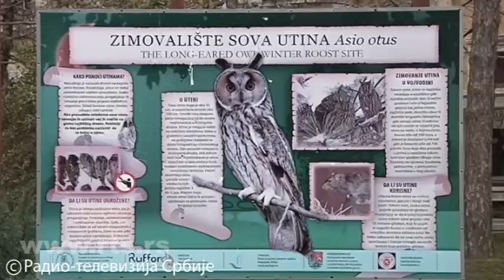Sove iz Kikinde u „Bi-Bi-Sijevoj“ emisiji o prirodi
Kako zimuju sove u Banatu tema je dokumentarnih emisija koje će iduće godine emitovati britanski javni servis. Ovih dana ekipa „Bi-Bi-Sija“ snima sove u Kikindi, zbog neobičnog fenomena kojim je i ta banatska varoš postala svetski poznata.